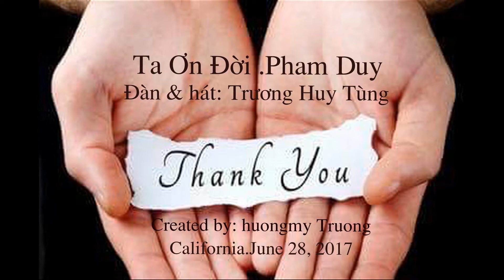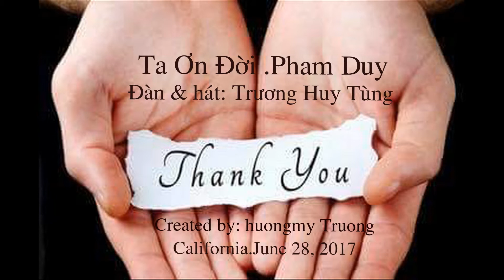TẠ ƠN ĐỜI. PHẠM DUY. Đàn & hát: Truong Huy Tung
Đàn & hát: Truong Huy Tung